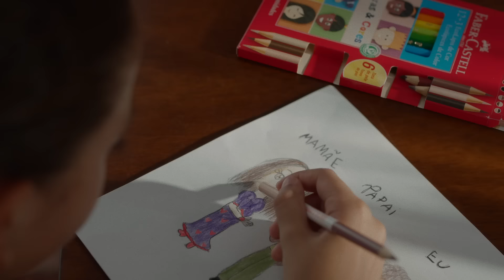Faber-Castell | Dia das Mães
Sua cor como você quiser.
A adoção abre espaço para que novas histórias sejam contadas com mais cores. Feliz dia de todas as mães!